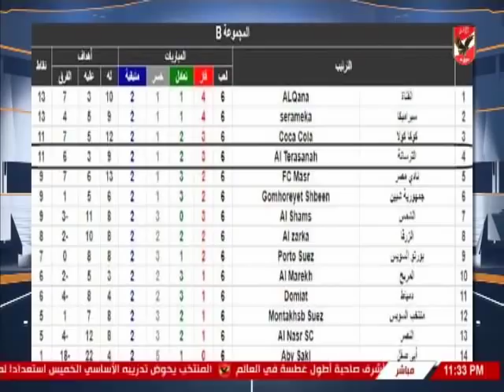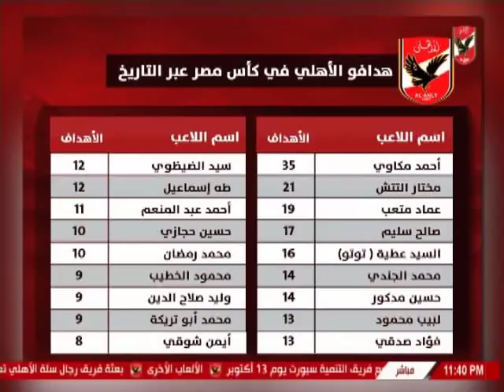حلقة ملعب الاهلى 9-10-2018